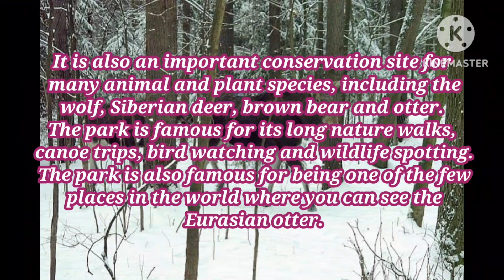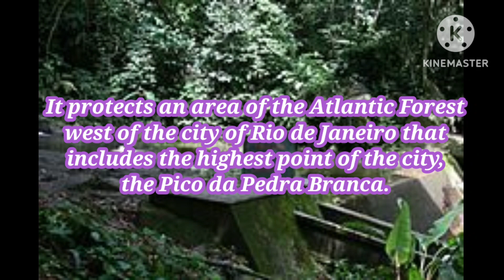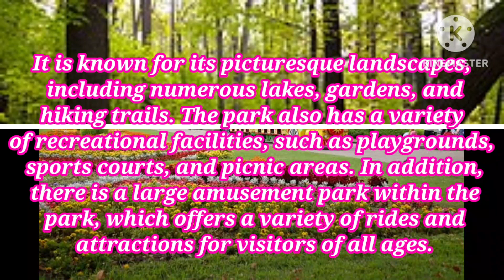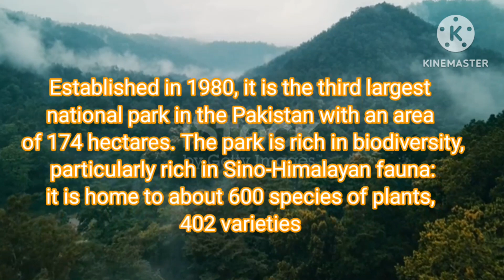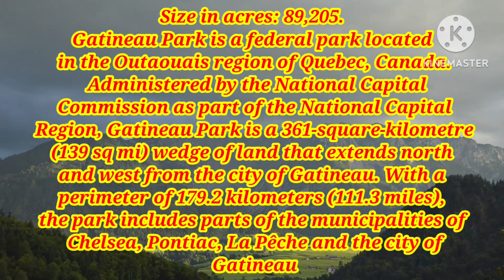The largest and most spectacular natural parks in the world | Beautiful Nature | Varenyam Family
Natural parks are wonderful places that offer visitors the opportunity to immerse themselves in the beauty of nature and discover the diversity of ecosystems of our planet. Today we will explore the largest parks in the world, presenting their unique features and the attractions they offer. From spectacular mountain landscapes to rainforests, grasslands to ice sheets, these parks offer us a window into the beauty and diversity of nature. We will discover together their stories, the fauna and flora that inhabit them and the activities that can be done to explore them to the fullest.